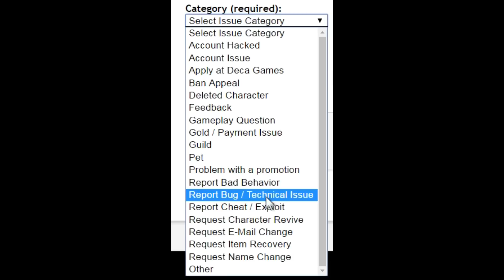Rotmg should pay respects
in this episode of judge judy a young man is exposed for cyber bullying!